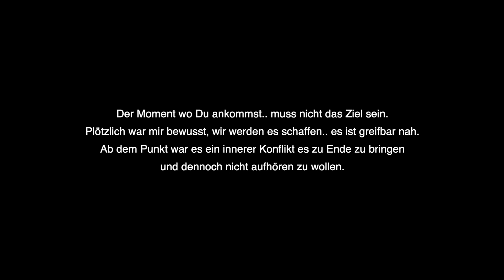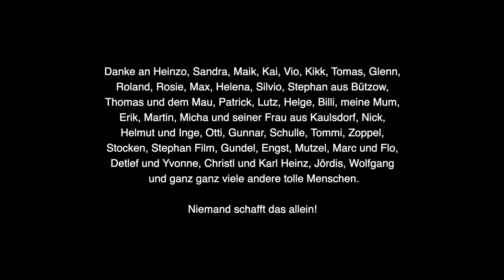Kapitel 15 - Die Ankunft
Querflussein21.. Am Ende jeder Reise ist das Ziel aber man muss deswegen nicht ankommen.
Diese Reise wird mich noch ewig begleiten!
Hier ein kleiner Rückblick, 5 Wochen in einigen Momenten die ich sehr genossen habe! Einzigartige Momente die mir hoffentlich bis zum Schluss im Gedächnis bleiben werden.
W.Busch sagte mal: "Viel zu spät begreifen viele, die versäumten Lebensziele: Freuden, Schönheit und Natur, Gesundheit, Reisen und Kultur. Darum, Mensch, sei zeitig weise! Höchste Zeit ist's! Reise Reise!"
Ahoi..